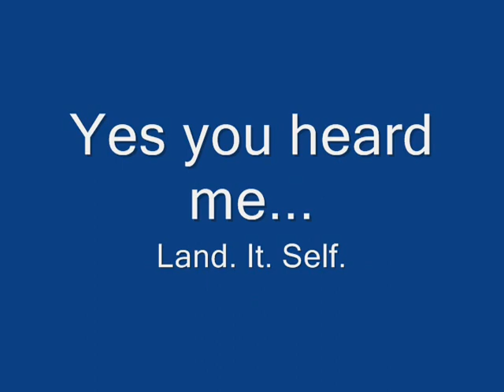Wiremod - Perfect landing car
This is just a quick wip up of a car i made, has an ability to land perfectly when going off ramps and stuff.  I wouldn't recomend going up hills bigger than a 20 or -20 roll. may be a little bad :)